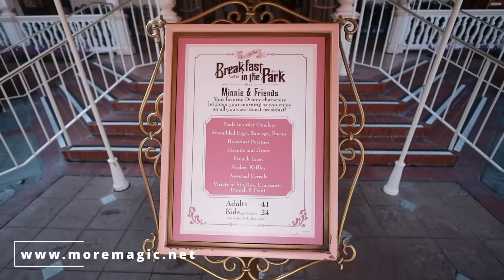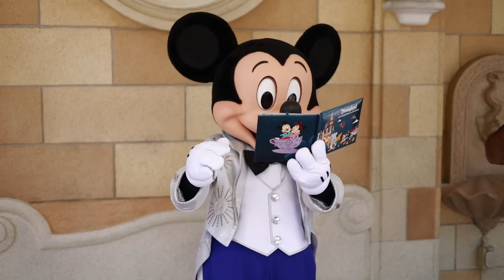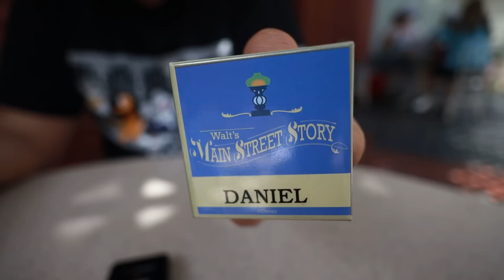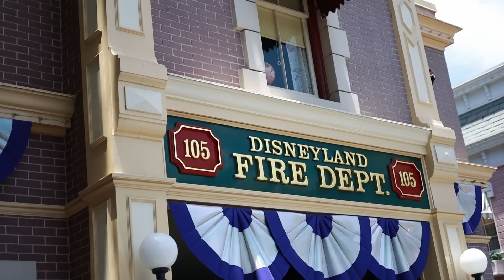DISNEYLAND, el parque Disney ORIGINAL 🏰 😮 ¡Subimos al apartamento privado de WALT!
Nuestro equipo de grabación:

Mini trípode para smartphone y cámara